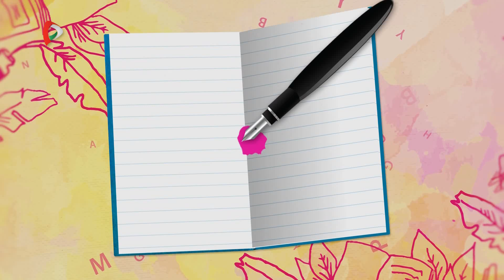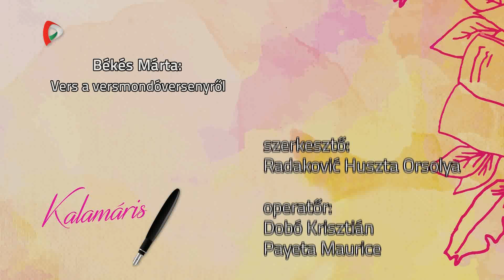Kalamáris – Holló Olga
Holló Olga, József Attila Általános Iskola, Bácskertes
(Békés Márta: Vers a versmondóversenyről)